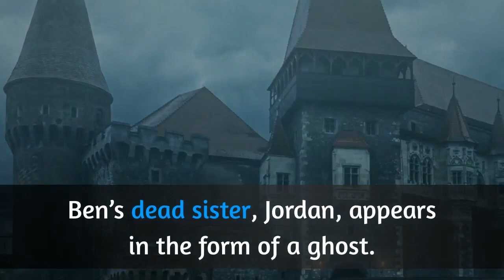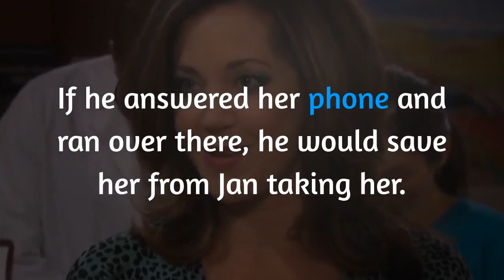Days Of Our Lives Spoilers: Jan Tortures Claire & Chloe To Explosive Hunger Game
Days of Our Lives spoilers show psych Jan takes two hostages. She kidnaps both Claire Brady and Chloe Lane. She will take her hostage to a new level. She wants a battle royale. Ben is disturbed since he receives divorce papers from Ciara. However, he won’t give on Ciara. Ben will rush from his apartment after receiving Claire’s voice message on his phone.